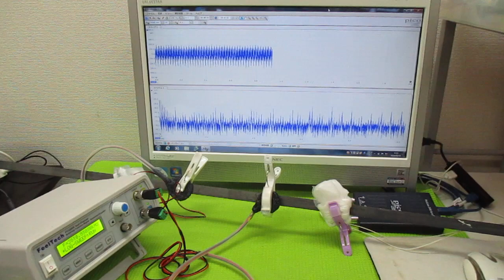対象物の振動モードに合わせた、超音波制御技術 ultrasonic-labo